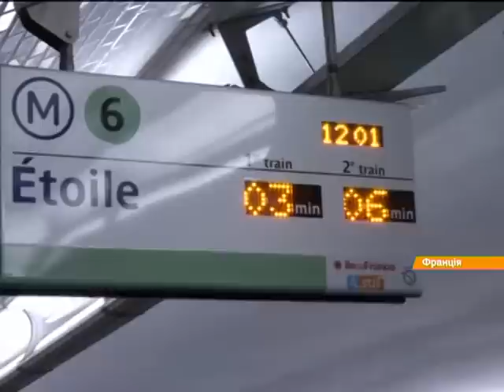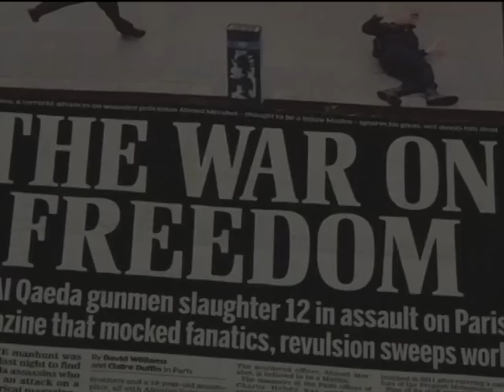Во Франции продолжаются взрывы и стрельба